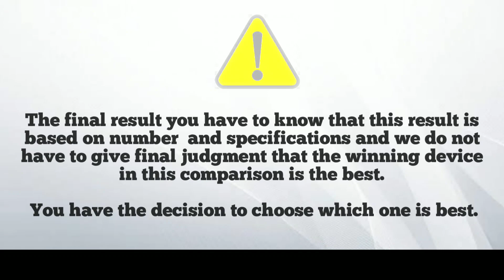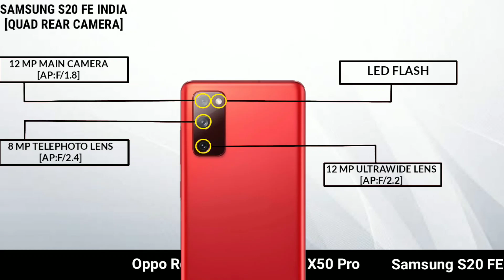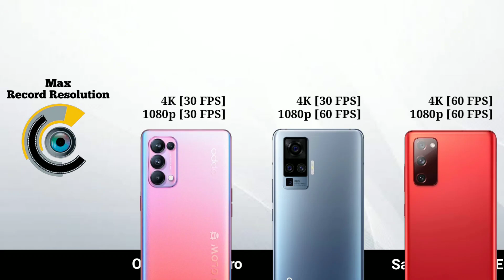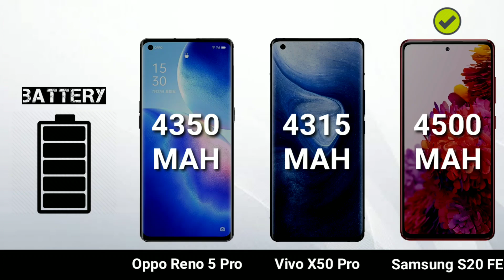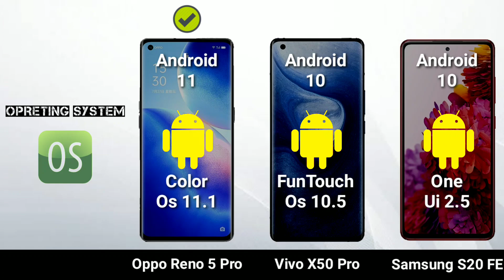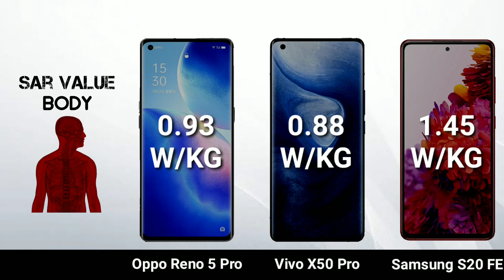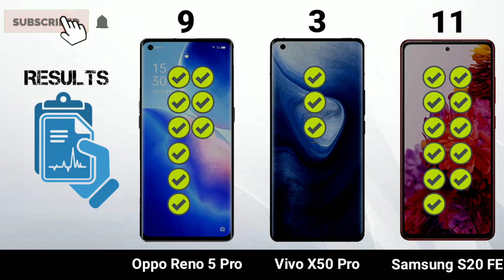Reno 5 Pro vs Vivo X50 Pro vs Samsung S20 FE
Oppo Reno 5 Pro vs vivo x50 pro vs Samsung s20 FE

reno 5
reno 5 pro
Reno 5 pro vs reno 5
reno 5 pro vs reno 4 pro
reno 5 pro vs reno 5 vs reno 4 pro
reno 5 pro launch
reno 5 launch
reno 5
reno 5 launch
reno 5
reno 5 launch
reno 5
reno 5 launch